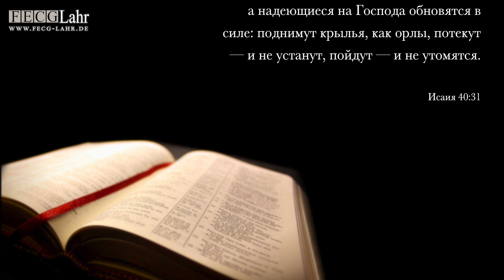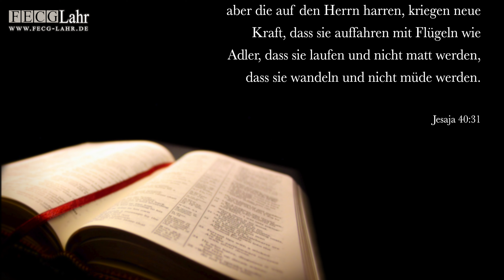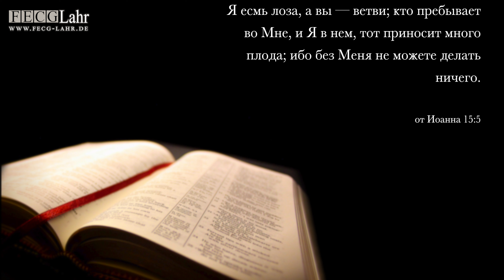Молодёжная конференция | Jugendkonferenz. Slavik Janzen